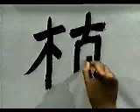🐾 APRENDE A ESCRIBIR ESTE KANJI Y DOMINALO YA 🐾 | GAMBATEANDO - Japones Para Todos